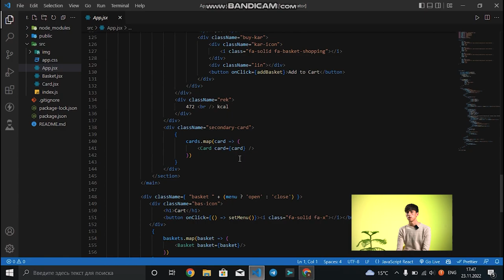“Orzuim — Senior dasturchi bo'lish”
🎖 General bo'lishni orzu qilmagan askar — askar emas. Shu deganlaridek, Senior darajasi ham dasturchilar uchun “general” kabidir 🙂

🔥 O'quvchimiz Abdurahmon Qadamboyev o’zining Senior darajasiga chiqish va chet elda ishlash kabi maqsadlari borligini aytib o'tdi.

🖥 Kosmonavtimiz Abdurahmon “Frontend web dasturlash” kursida ta’lim oladi. Bugungi intervyu davomida u o'zi yasagan veb-saytni ko'rsatib o'tdi.